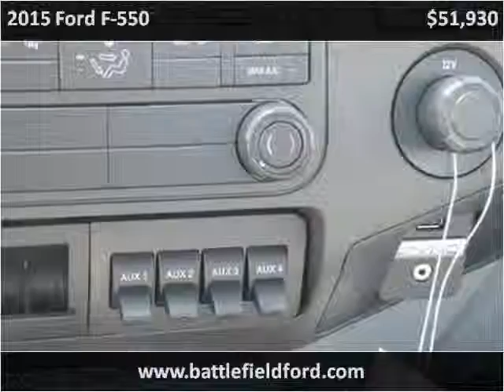2015 Ford F-550 New Cars Manassas VA